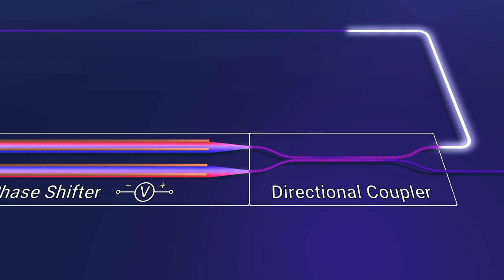Photonic Integrated Circuits - Mach-Zehnder Modulator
Overview of the electro-optical MZM circuit featured in the Photonic Integrated Circuits 1 (PIC1) edX course offered by AIM Photonics Academy.